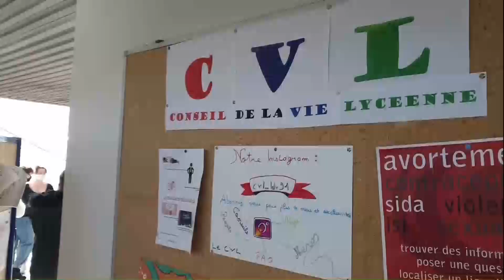Présentation CVL et MDL - lycée Léonard De Vinci - Saint Michel sur orge 91240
Vous trouverez une présentation de la vie Lycée dans notre Lycée

Venez nombreux la vie lycée est faites pour tous